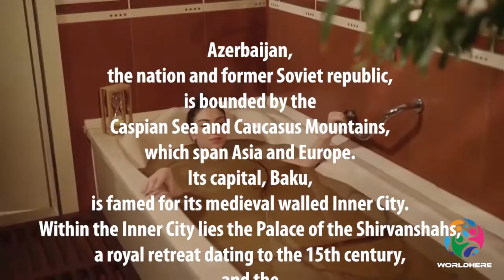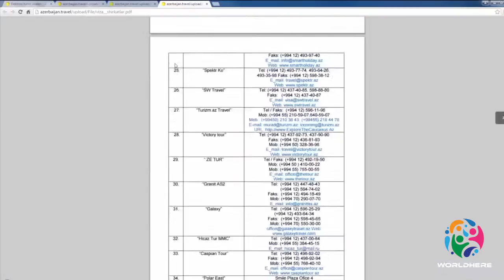Around the World | Episode 11 | Azerbaijan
Today's Topic - Azerbaijan

🎵 Track Info:

Title: Blue by Roa Music